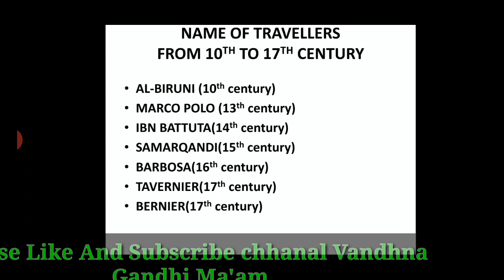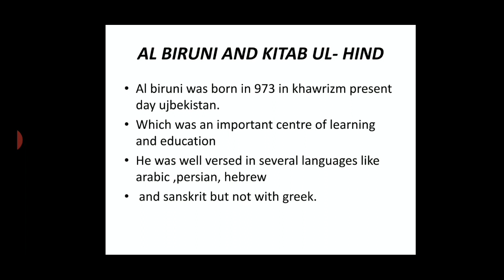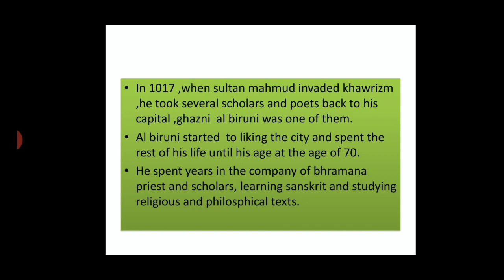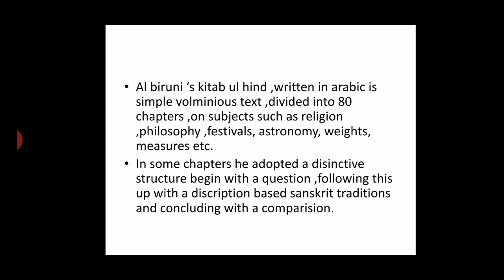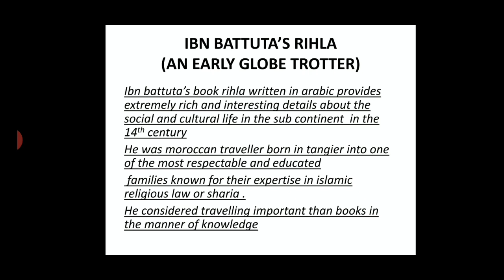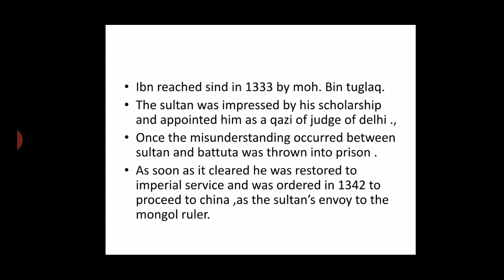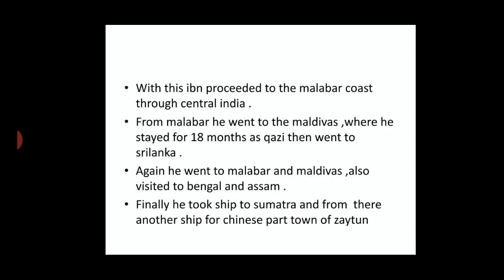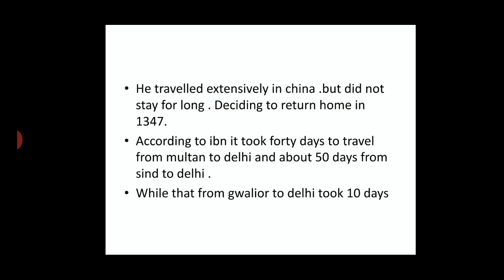12th class History Chapter 5 Through the Eyes of Travellers. यात्रिओ के नजरिये से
12th class History Chapter 5 Through the Eyes of Travellers. यात्रिओ के नजरिये से
By Vandhna Gandhi Ma'am
Al-Biruni
Kitabul-Hind